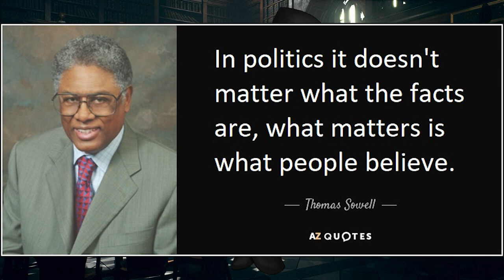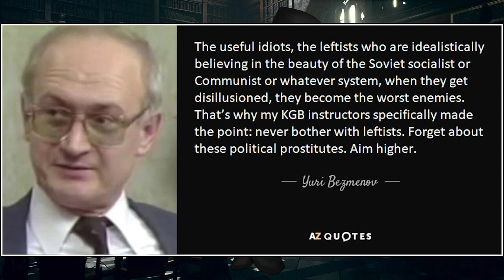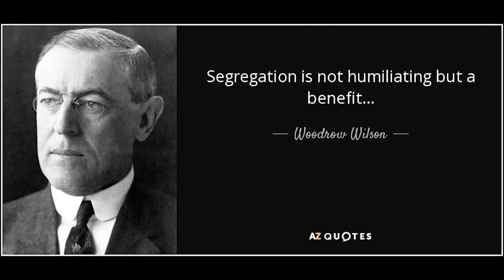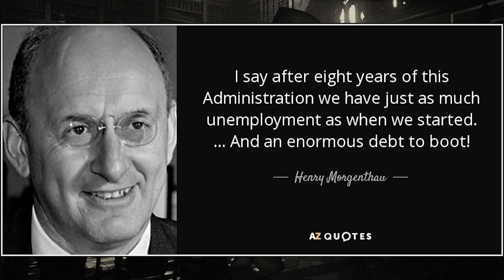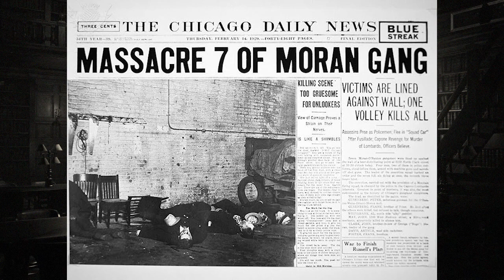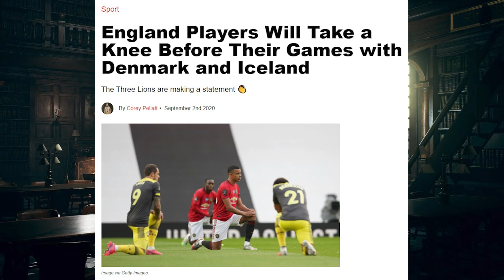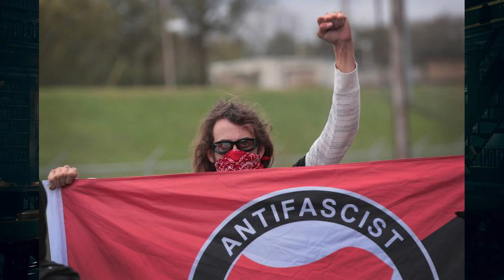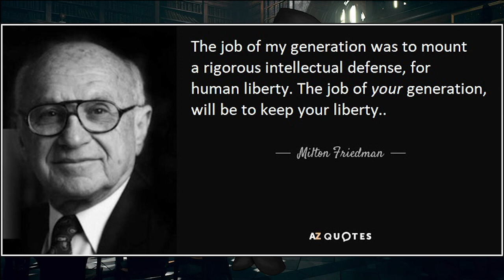Sargon of Akkad IS a Conservative.. sort of.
Taking a short historical journey over some labelling, and where our modern day versions come from.